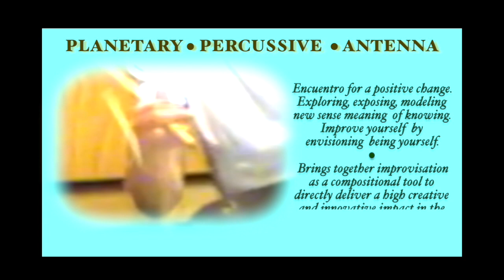DRUMMING FOR A POSITIVE CHANGE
An OPEN CLASS SOURCE
Exploring, exposing and modeling new sense meaning of knowing.
Improve yourself by envisioning "drumming" yourself.